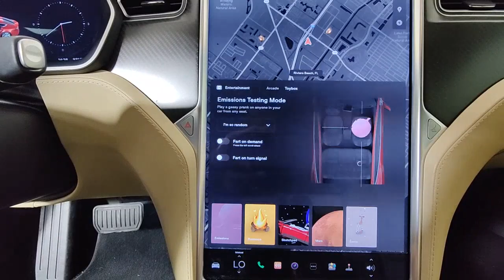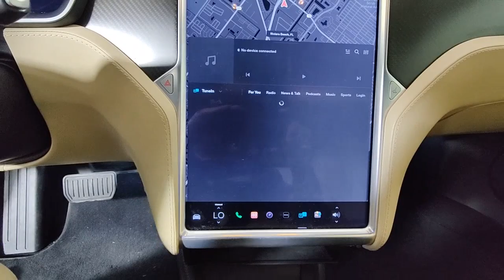2015 Tesla Model_S West Palm Beach, Riviera Beach, North Palm Beach, Royal Palm Beach, Palm Beach Ga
Red Multi-Coat Used 2015 Tesla Model_S  available in 3870 West Blue Heron Beach, Riviera Beach, Florida at I95 Nissan. Servicing the West Palm Beach, Riviera Beach, North Palm Beach, Royal Palm Beach, Palm Beach Gardens, FL area.

I95 Nissan
3870 West Blue Heron Blvd

BLUETOOTH BACKUP CAMERA APPLE CAR PLAY ANDROID AUTO LIKE NEW USB PORTS DEALER INSPECTED FULLY SERVICED FULLY DETAILED NEWER TIRES & BRAKES ICE COLD AIR GAS SAVER LOW SUPPLY CAR ACT FAST. **Here at I-95 Nissan youll receive the expertise of our Factory Certified Sales Consultants and staff. Purchase your next vehicle from the comfort of your home. And have it delivered to you FREE of charge! Your health and safety are our priority. Shop with confidence with our 3-day exchange policy and complimentary vehicle sanitization with each new or used vehicle.** Red 2015 Tesla Model SbrbrOdometer is 36341 miles below market average! KBB Fair Market Range High: $35591 Priced below KBB Fair Purchase Price!brbrbrClean CARFAX.br**Price does not include reconditioning and certification costs.